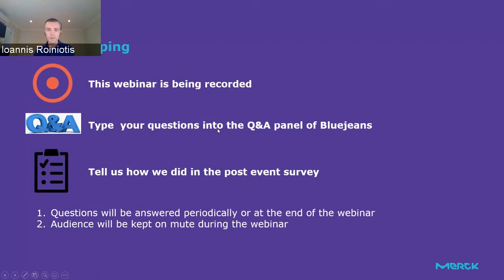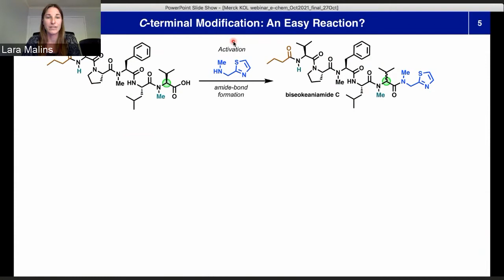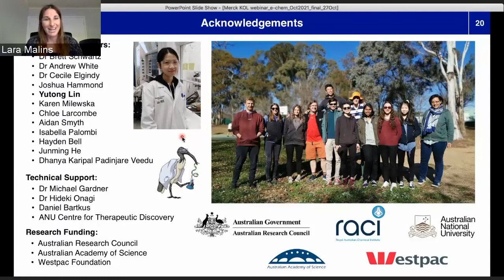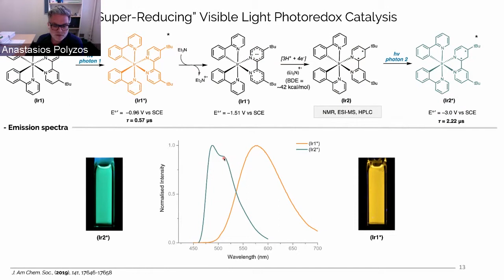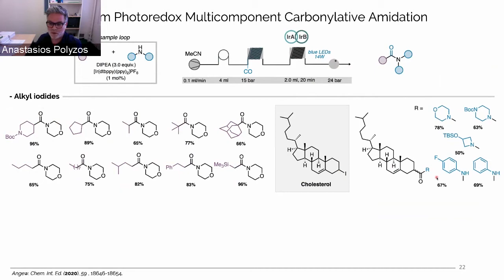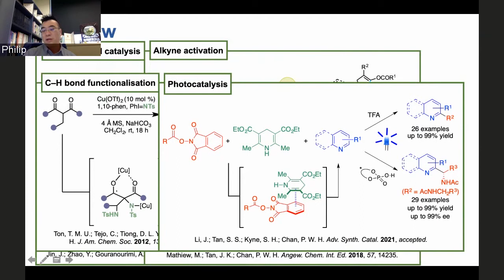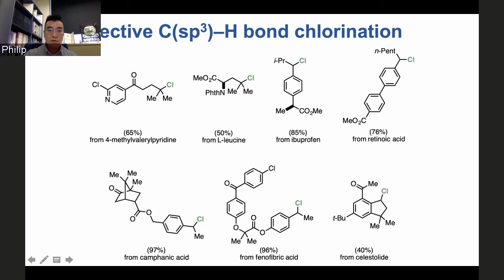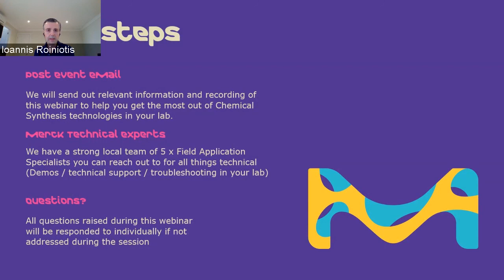[Recording] Innovations in Chemical Synthesis - Continuous Flow, Electrochemistry & Catalysis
Join us to explore some innovative methods in organic, organometallic and bio-organic chemistry, with applications in medicinal chemistry and chemical biology.
Advances in chemical synthesis are driven by the need for new tools which improve the efficiency of synthesis and the challenge to discover new reactions that are of broad strategic value.
This webinar will explore innovations across photocatalysis, transition metal catalysis and electrochemistry. Hosted by Merck Life Science ANZ, this exciting event features three Australian Chemistry Leaders:
• Dr. Lara Malins (Research School of Chemistry, Australian National University) will discuss “electro-bioorganic” synthesis as a powerful platform for advances in method development and the modification of complex biomolecules
• Dr Anastasios (Tash) Polyzos (Director, ARC Training Centre & Senior Lecturer
– School of Chemistry, University of Melbourne) will present on Visible Light Photocatalysis: New Strategies in Bond Construction
• Prof Philip W. H. Chan (School of Chemistry Monash University) will present on state-of-the-art tools developed in his group to tackle synthetic challenges of current interest in academia and industry.